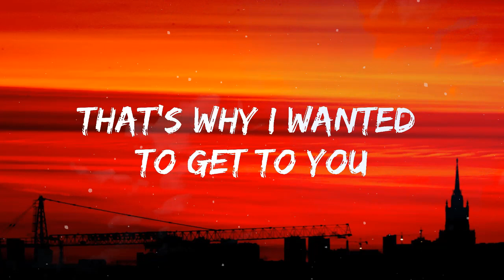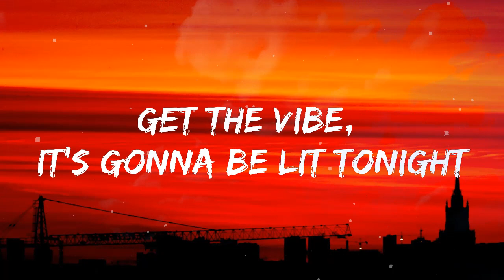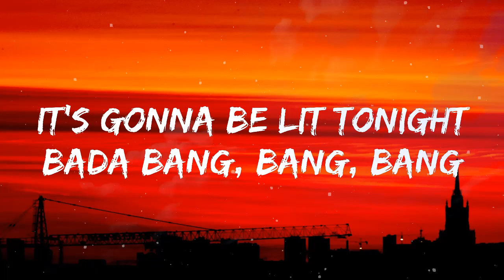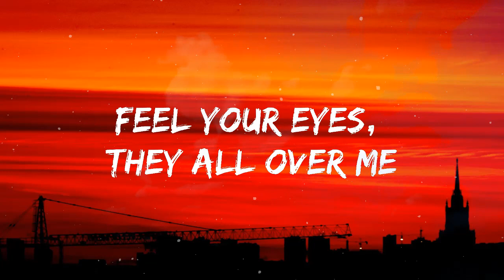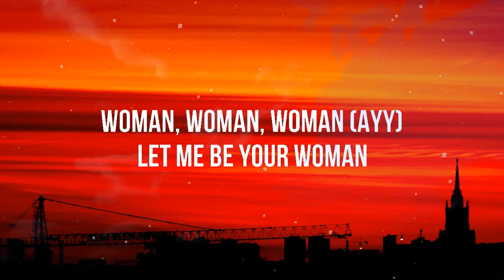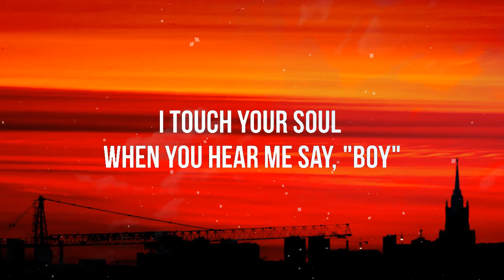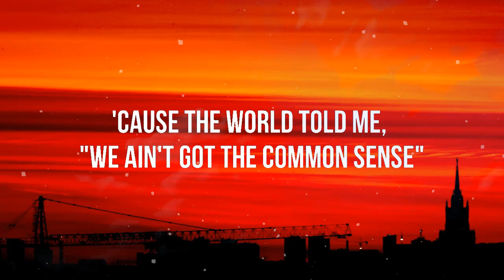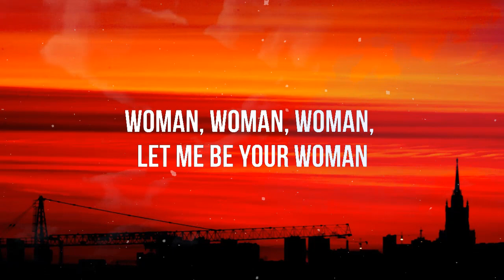No Lie - Sean Paul, Dua Lipa(Lyrics) Doja Cat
No li-i-i-ie
No li-i-i-ie
No li-i-i-ie
Same suh wi do it
No li-i-i-ie
Suh wi set to it
No li-i-i-ie
No li-i-i-ie
No li-i-i-ie
No li-i-i-ie
No li-i-ie

No li-i-i-ie
No li-i-i-ie
No li-i-i-ie
No li-i-i-ie
No li-i-i-ie
No li-i-i-ie
No li-i-i-ie
No li-i-i-ie
No li-i-ie

No li-i-i-ie
No li-i-i-ie
No li-i-i-ie
No li-i-i-ie

No li-i-i-ie
No li-i-i-ie
No li-i-i-ie
No li-i-i-ie
No li-i-i-ie
No li-i-i-ie
No li-i-i-ie
No li-i-ie